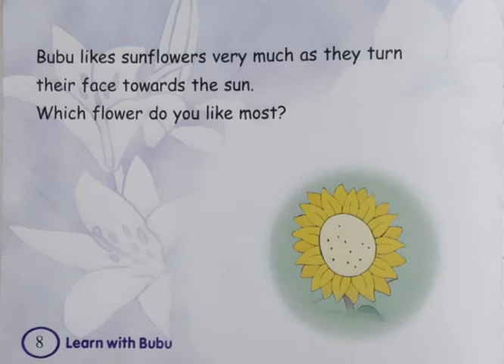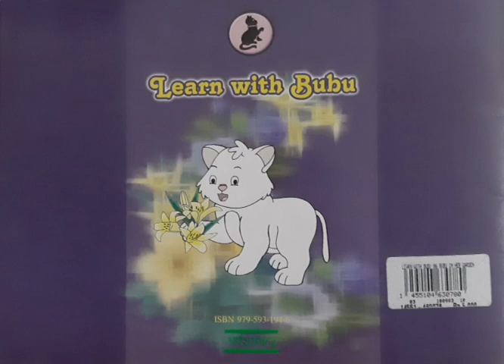"Bubu in Her Garden"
Written by Preeta Vyas
Editor by Herman Sudrajat
Illustration and Cover Design by Iswari & Jathor Wong